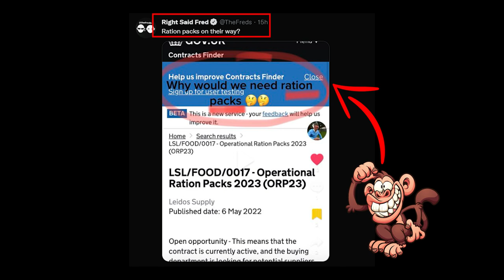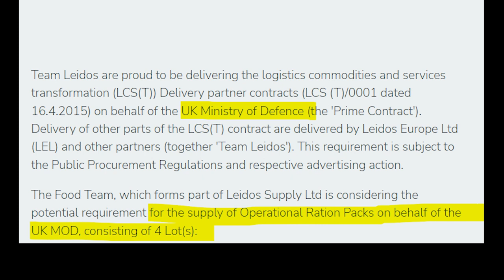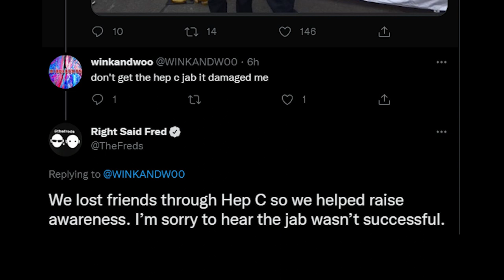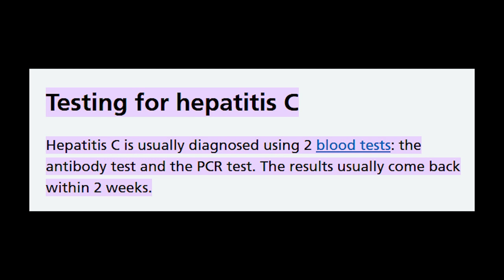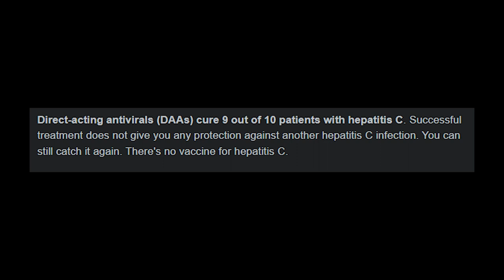Do Right Said Fred research ANYTHING they post?